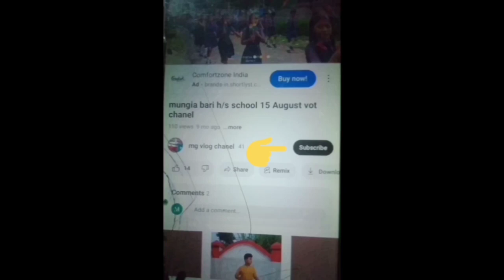Happy kokborok sal (mg vlog chanel) tini 19/01/2024 so palaijakmani video aba vlog naitgdi hambai🙏🏻😊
Ani school ni bomong khe mungiabari H.S school ang class-(nine-9/ix)no pori tongo ani real name khe mungthang Debbarma  tinino norok bai ang ani kokrok share khy u tai norok no ang aswk school lo thang marok school ni video tisa marok ang school lo video khy marok aswk nok gwlak tangwi khy school ni kaisa niyom tongo school lo kebo video ta tisadi class1 ni simi 12 jora pori tongma jora school lo mobile ta tilang di  o kokrok o raida rokno ang maniwo aswk no hambai ja ani description pori naino tai chajak khe like tei comment khy ridi tei ja nai tongbo subscribe khyjakya khy dakti dakti laya karwi khy ridi🙏🏻🙏🏻🙏🏻🤗💐🤗😊😊